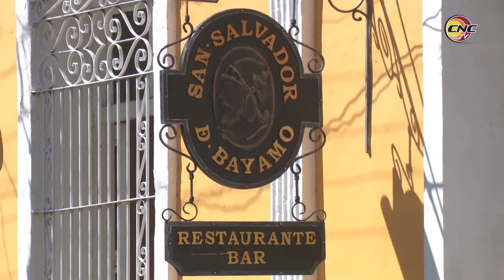Incrementa llegada de visitantes al destino Granma en temporada alta del turismo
En el mes de noviembre inicia la temporada alta del turismo en Cuba. Aunque en Granma el esplendor de esta es notable a partir de diciembre, lo cierto es que el arribo de visitantes se ha incrementado. En la Ciudad Monumento Nacional, el hotel Royalton, sobresale por la afluencia del mercado europeo.